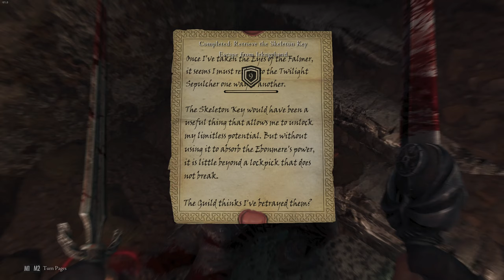Thieves Guild Alternative Endings 2.0 - Free yourself and Karliah from Nocturnal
Wanted to keep the Skeleton Key for real and not just have it be a limitless lockpick? Did not want to become a Nightingale to progress the questline?

This mod adds 4 new endings to the Thieves Guild questline with around 90 voiced acted lines, including new story, new lore, new rewards, a new boss fight and a new character.

The 4 new endings are:

1. Defy Nocturnal - free all Nightingales including yourself, Karliah, Brynjolf and Gallus from the Dark Mistress

2. Betray Nocturnal - take the Skeleton Key for yourself and exploit its unlimited potential

3. Exorcise the Key - work with the Vigilants of Stendarr to purge Nocturnal's influence from Nirn forever

4. Refuse to be a Nightingale - the vanilla ending without becoming a Nightingale

Comes with full NPC recognition of the new endings.